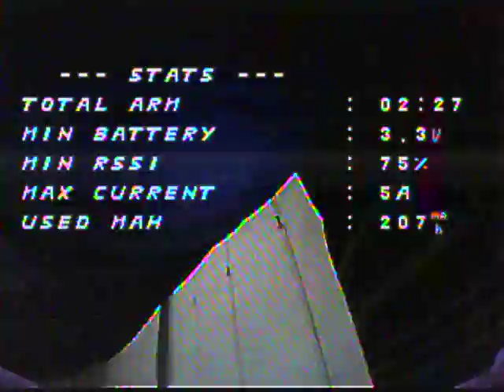I BEAT MAX!!!